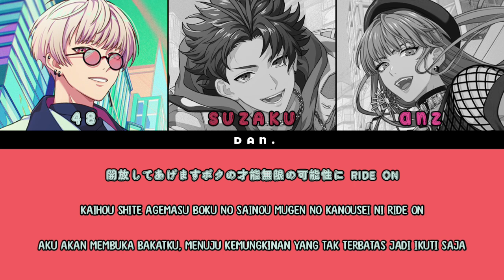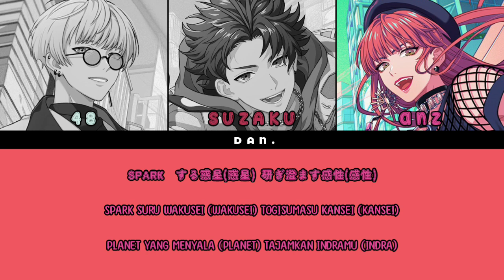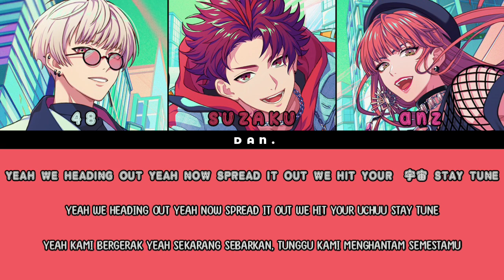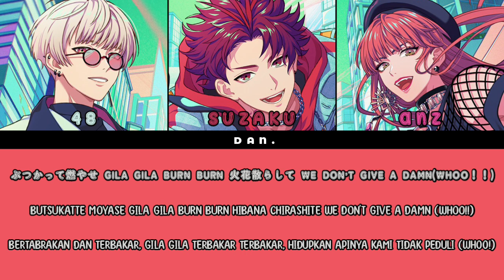BAE | Bigger Bigger BaNG!!! | Paradox Live | Color Coded (KAN - ROM - ID)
☆ Artist : BAE
☆ Song : Bigger Bigger BaNG!!!
☆ Album : Paradox Live Opening Show - Battle of Unity - Unit A
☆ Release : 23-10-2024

♪ Lyrics : MICRO
♪ Composition : Young Yazzy ,Casa Milà
♪ Arangement : Young Casa Milà

〆 MV Director : Miki Takahashi